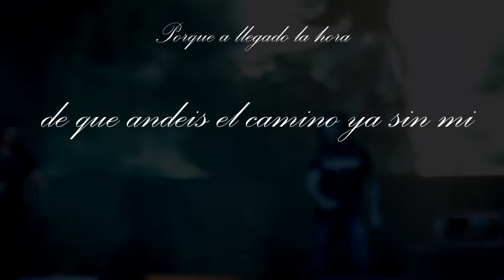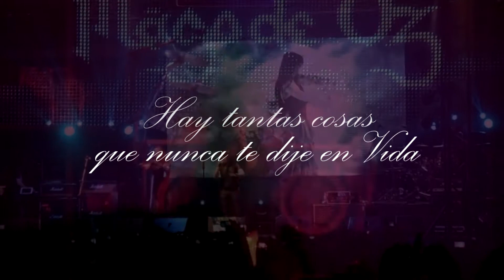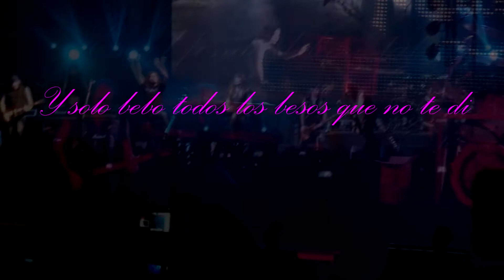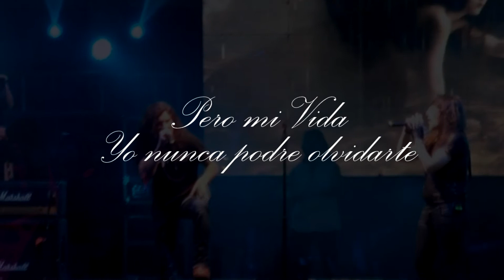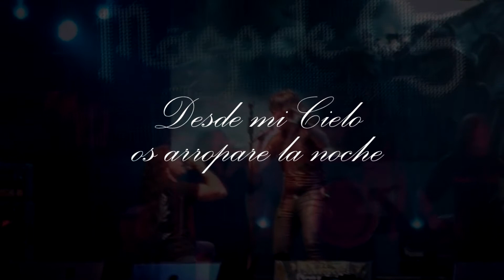Desde mi Cielo - [Jose Andrea - Zeta - Leo Jiménez]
Hola a Todos, aunque con el miedo de subirlo, lo hago por amor al arte, siendo este el video de la semana, Gracias a todos y cuidense
Tome Awita :3

Gaia II: La voz dormida es el sexto álbum de estudio de la banda Mägo de Oz, siendo este la segunda parte de la trilogía Gaia.

Las letras del disco, compuestas por el baterista de la banda Txus di Fellatio, causaron polémica debido a la fuerte crítica hacia la Iglesia católica. El disco fue producido por el difunto Big Simon. Para este disco se incorporó un nuevo guitarrista, Jorge Salán, que ya había colaborado en la gira de Gaia y en la grabación y gira de Belfast, así como el bajista Pedro Díaz "Peri", proveniente de la banda española de folk Ars Amandi.

Al contrario que en el disco Gaia, el vocalista José Andrëa deja un poco de lado las tesituras muy agudas, haciendo uso de tonos de voz más graves y oscuros de lo habitual, en temas como Diábulus in música o Aquelarre.

La gira en torno a este álbum fue llamada Gaia la Boca Tour. Gira de la cual sacarían el álbum en directo Barakaldo D.F.

Desde mi Cielo (Capítulo VIII):

Rara vez los prisioneros tenían visitas de sus familiares. Pero la excepción besó esa mañana a Sara. Pero el beso era amargo, era un beso de despedida. Una prima suya se presentó con una carta y la mirada huidiza. Era evidente que algo había pasado. No hicieron falta palabras, hay veces que el Alma escucha las malas noticias antes que nuestros oídos: ¡Su amor había muerto!

Sus ojos se llenaron de lágrimas mientras abrazaba contra su pecho aquella carta. Miró el remite y vio que estaba firmada por él. Alargó la mano hacia Azaak y con un hilo de voz le dijo:

– ¡Léemela! ¡Por favor, léemela!

Y Azaak tomando su mano, comenzó a leer….

“Ésta canción está dedicada a la memoria de Juan Diego Caballo, periodista, escritor, y un incansable buscador de la felicidad, a veces tan esquiva. Al final, la encontró”. TWITCH